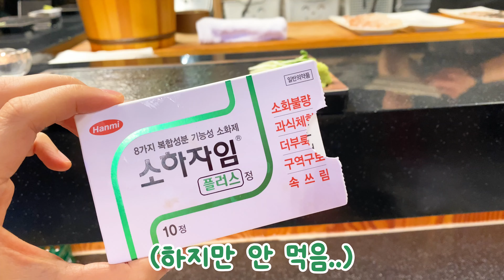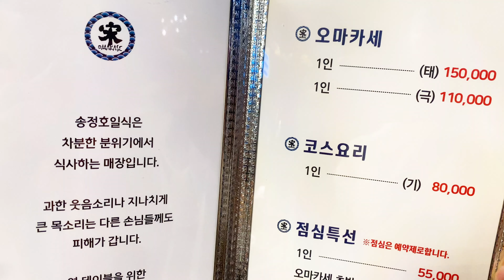부산 서면 일식당, '송정호 일식'의 디너 코스 요리 :p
Location: 부산 부산진구 서면문화로5번길 33